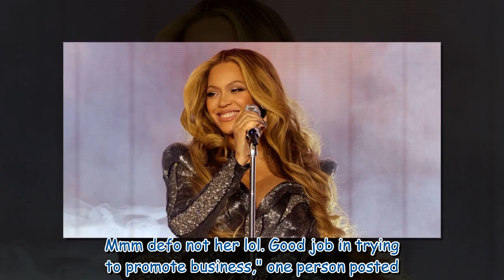Beyoncé's takeaway order revealed as she splashes out on food after Sunderland concert